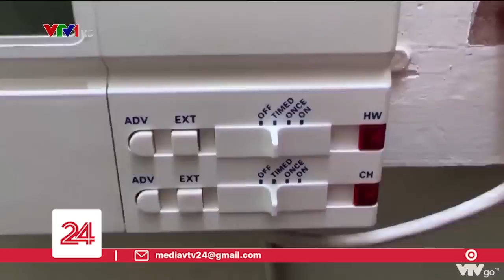Những thử thách nào đang chờ đợi với thủ tướng mới của nước Anh? | VTV24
Những thử thách nào đang chờ đợi với thủ tướng mới của nước Anh?